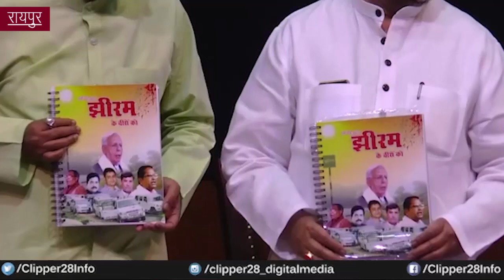झीरम कांड पर विधानसभा में शहीदों को किया गया नमन, 'श्रद्धांजलि झीरम के वीरों को' पुस्तक का विमोचन